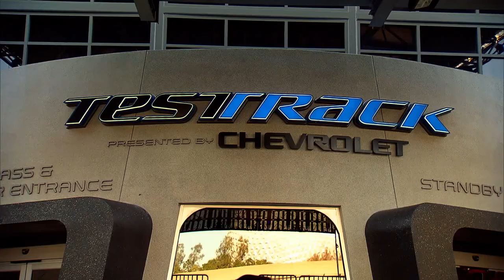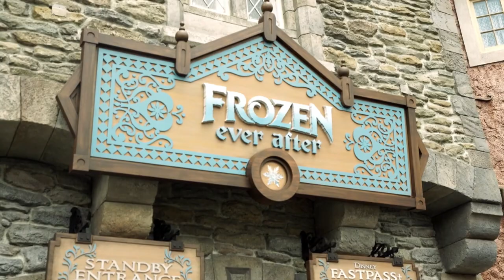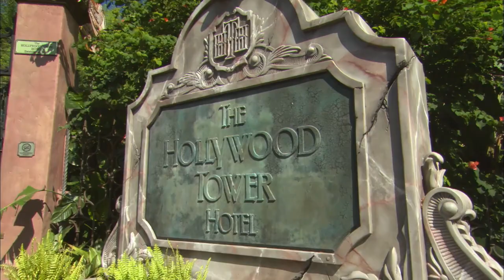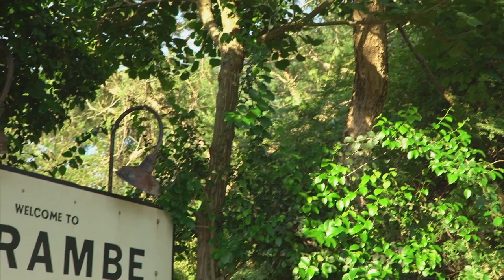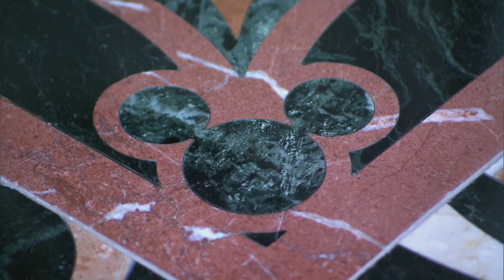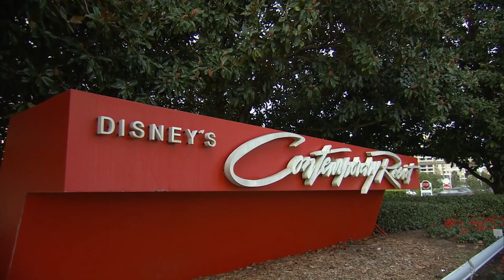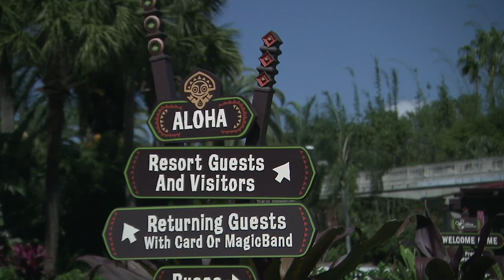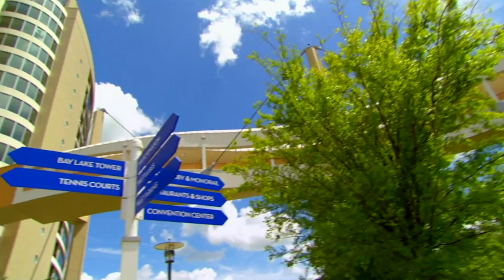Virtual Tour of Walt Disney World Resort (2020)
The Walt Disney World Resort, also called Walt Disney World and Disney World, is an entertainment complex in Bay Lake and Lake Buena Vista, Florida, in the United States, near the cities Orlando and Kissimmee. Opened on October 1, 1971, the resort is owned and operated by Disney Parks, Experiences and Products, a division of The Walt Disney Company. It was first operated by Walt Disney World Company. The property covers nearly 25,000 acres (39 sq mi; 101 km2), of which only half has been used. The park comprises four theme parks (consisting of Magic Kingdom, Epcot, Disney's Hollywood Studios, and Disney's Animal Kingdom), two water parks, 27 themed resort hotels, nine non-Disney hotels, several golf courses, a camping resort, and other entertainment venues, including the outdoor shopping center Disney Springs.

Designed to supplement Disneyland, in Anaheim, California, which had opened in 1955, the complex was developed by Walt Disney in the 1960s. "The Florida Project", as it was known, was intended to present a distinct vision with its own diverse set of attractions. Walt Disney's original plans also called for the inclusion of an "Experimental Prototype Community of Tomorrow" (EPCOT), a planned community intended to serve as a testbed for new city-living innovations. Walt Disney died on December 15, 1966, during the construction of the complex. Without him spearheading the construction, the company built a resort similar to Disneyland, abandoning the experimental concepts for a planned community. The Magic Kingdom was the first theme park to open in the complex, in 1971, followed by Epcot (1982), Disney's Hollywood Studios (1989), and Disney's Animal Kingdom (1998).

Today, Walt Disney World is the most visited vacation resort in the world, with an average annual attendance of more than 52 million. The resort is the flagship destination of Disney's worldwide corporate enterprise and has become a popular staple in American culture.

About Walt Disney Parks and Resorts
Walt Disney Parks and Resorts are where dreams come true. More than sixty years ago, Walt Disney created a new kind of entertainment families could experience together, immersed in detailed atmospheres and vibrant storytelling. His vision now includes a collection of six of the world’s leading family vacation destinations – Disneyland Resort, Anaheim, Calif.; Walt Disney World Resort, Lake Buena Vista, Fla.; Tokyo Disney Resort, Urayasu, Chiba, Japan; Disneyland Paris, Marne-la-Vallée, France; Hong Kong Disneyland Resort, located on Lantau Island; and Shanghai Disney Resort, Pudong New District, Shanghai, China. In addition, Walt Disney Parks and Resorts includes the world-class Disney Cruise Line; Disney Vacation Club; Aulani, A Disney Resort and Spa; Adventures by Disney, a guided group vacation experience to some of the world’s most popular destinations; and Walt Disney Imagineering, which creates and designs all Disney parks, resorts and attractions.

0:00 Magic Kingdom
1:21 Epcot
3:01 Disney's Hollywood Studios
4:00 Disney's Animal Kingdom
6:03 Grand Floridian Resort and Spa
7:17 Disney's Contemporary Resort
8:05 Disney's Polynesian Village Resort
8:54 Bay Lake Tower at Disney's Contemporary Resort
9:25 Gran Destino Tower / Disney's Coronado Springs Resort and Convention Center
9:49 Disney's Wilderness Lodge
10:14 Disney's Riviera Resort

Footage Courtesy: Disney

Astro Orbiter
The Barnstormer
Big Thunder Mountain Railroad
Buzz Lightyear's Space Ranger Spin
Casey Jr, Splash 'N' Soak Station
Cinderella Castle
Dumbo the Flying Elephant
Enchanted Tales with Belle
Enchanted Tiki Room
The Hall of Presidents
Haunted Mansion
It's a Small World
Jungle Cruise
Liberty Square Riverboat
Mad Tea Party
Main Street Vehicles – Themed Area
The Many Adventures of Winnie the Pooh
Mickey's PhilharMagic
Mickey's Royal Friendship Faire stage show
Monsters, Inc. Laugh Floor
Peter Pan's Flight
A Pirate's Adventure ~ Treasures of the Seven Seas
Space Mountain
Splash Mountain
Tom Sawyer Island
Tomorrowland Transit Authority PeopleMover
Walt Disney World Railroad
Walt Disney's Carousel of Progress
The American Adventure
American Heritage Gallery
Disney & Pixar Short Film Festival
Disney Phineas and Ferb: Agent P's World Showcase Adventure
Meet and Greet Anna and Elsa from Frozen
Gallery of Arts and History
Gran Fiesta Tour Starring The Three Caballeros
House of the Whispering Willows
Impressions de France
Innoventions
Journey into Imagination with Figment
Living with the Land
Frozen Ever After
Mission: SPACE
Project Tomorrow: Inventing the Wonders of the Future
The Seas with Nemo & Friends
Soarin'
Spaceship Earth